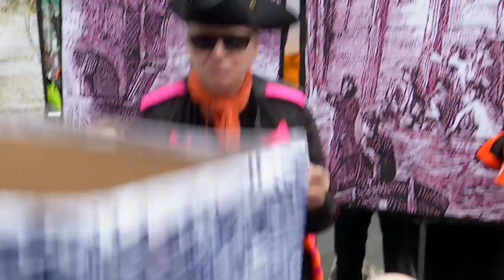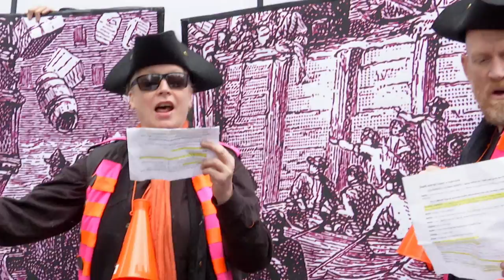No Representation Without Taxation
The Boston Tea Party returns to life, except this time their demand is “No Representation Without Taxation” and to see Donald Trump's returns. The Cheeto Czar can’t be allowed to peddle his agenda of death—ripping away health care, reversing Obama’s progress on climate change, pushing the NRA’s vile Reciprocity bill, and now bombing Syria—without telling how he stands to profit, and who (Putin?) will profit with him.

Libretto by Mark Leydorf
Produced and performed by Gays Against Guns
Video shot and edited by Owen Crowley